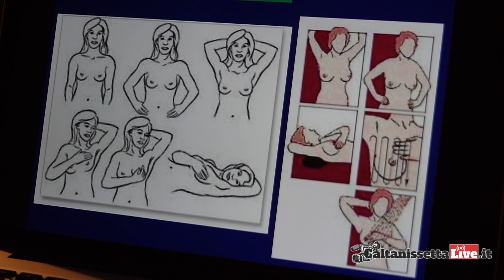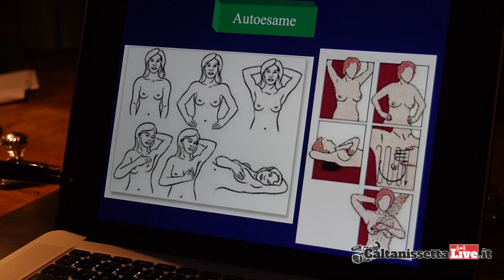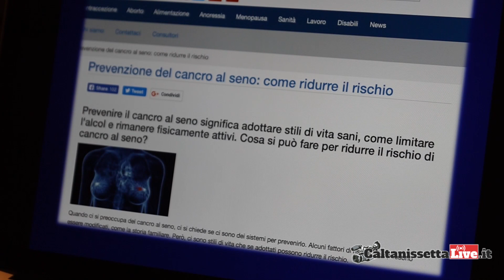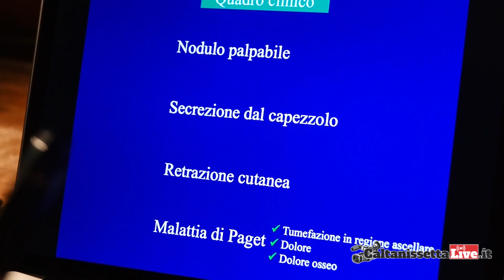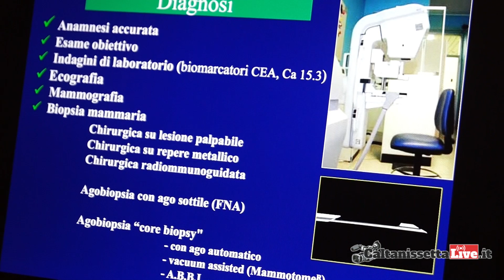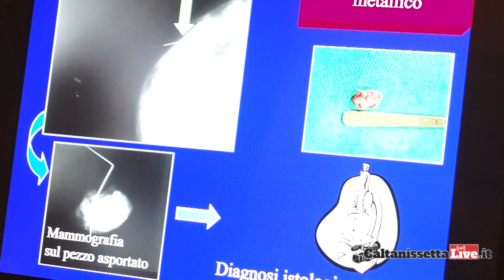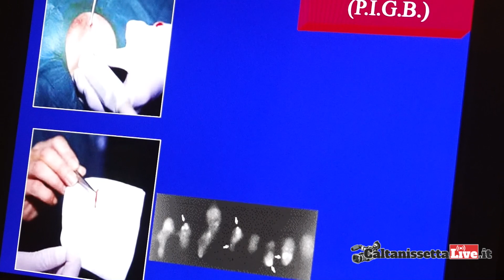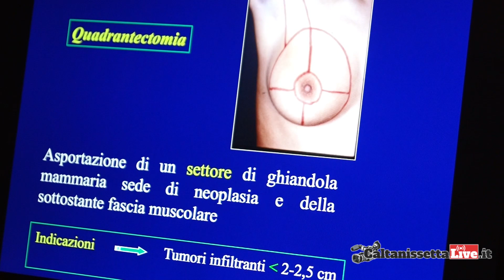Tumore alla mammella: la palpazione. Metodi e consigli